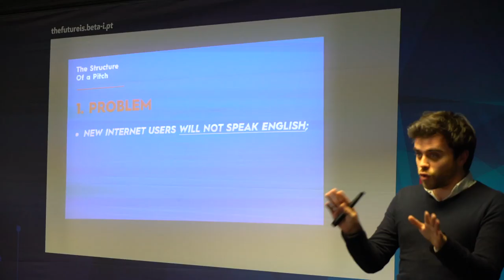Free Stock Footage